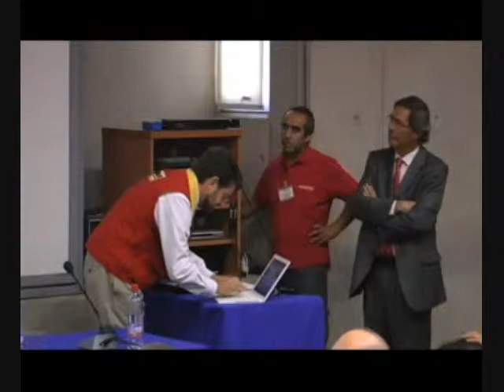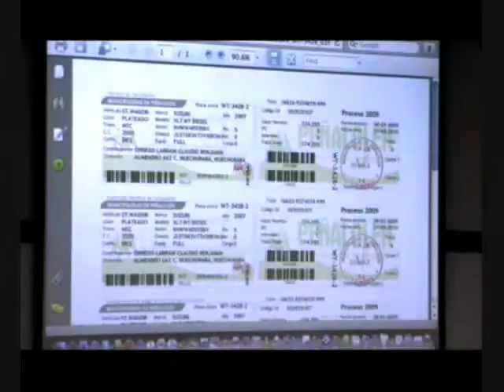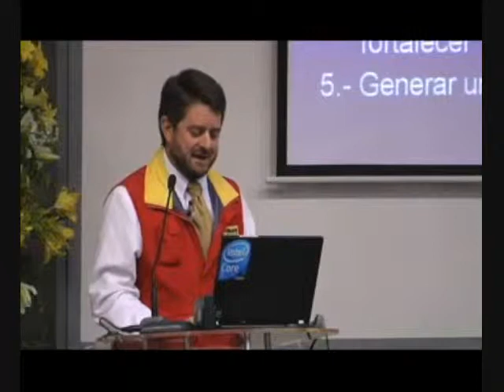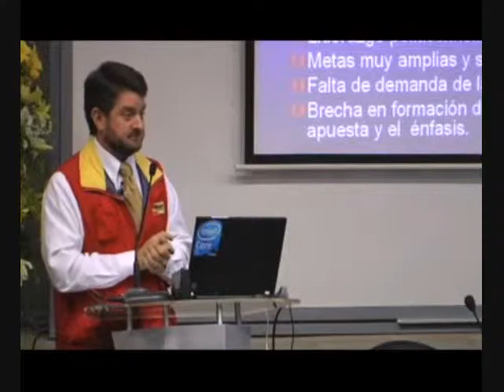Claudio Orrego Parte 3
Seminario "Innovación: una oportunidad para crecer en tiempos de crisis"
Habla de "La experiencia chilena en inversión tecnológica"